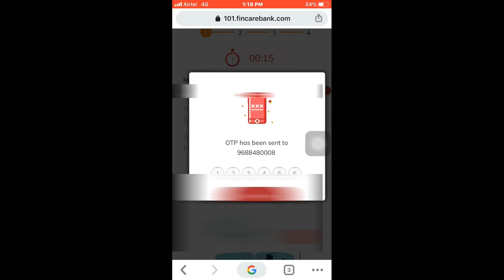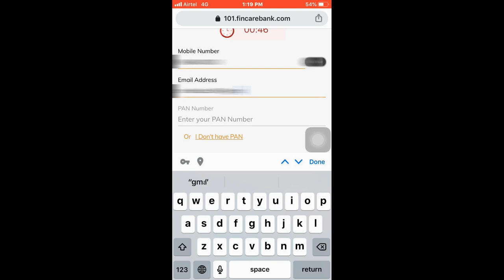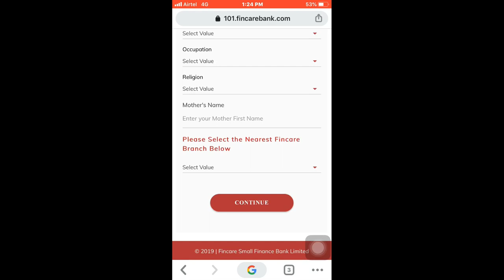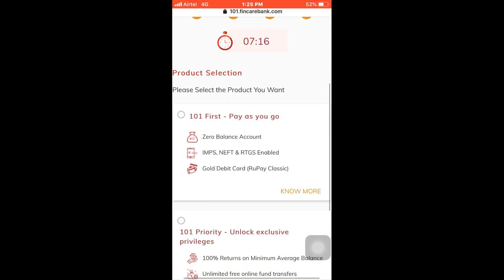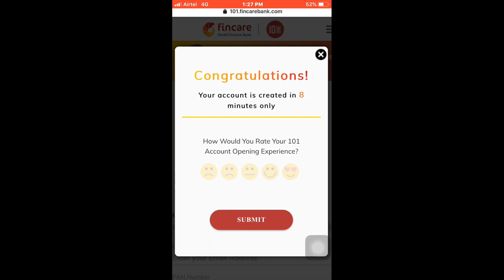FINCARE SMALL FINANCE BANK ZERO BALANCE ACCOUNT TAMIL